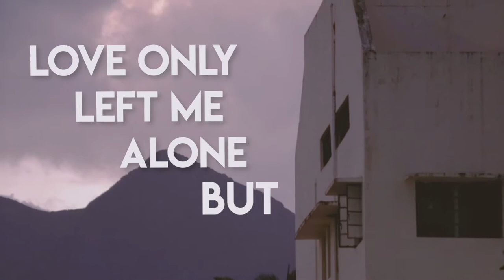mello || Silence || B-Roll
A short clip with the new mello tees  ;p hope you guys like it !! ❤️